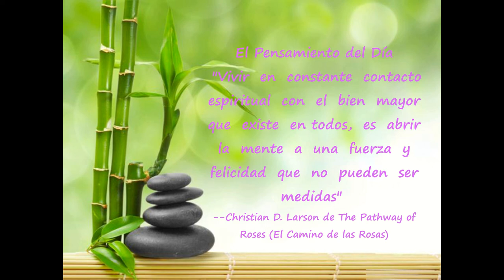Día 4 Reto de 90 días para Experimentar Prosperidad de Kate Nowak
"Vivir  en  constante  contacto  espiritual  con  el  bien  mayor  que  existe  en todos,  es  abrir  la  mente  a  una  fuerza  y  felicidad  que  no  pueden  ser medidas"
--Christian D. Larson de The Pathway of Roses (El Camino de las Rosas)

  "Siempre estoy dispuesto a ver el bien inherente en todo y en todos."